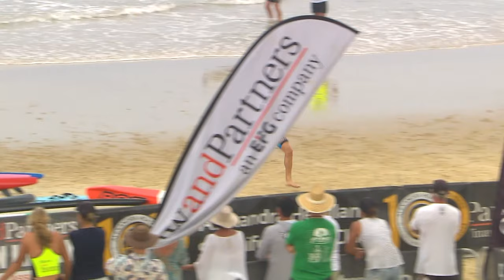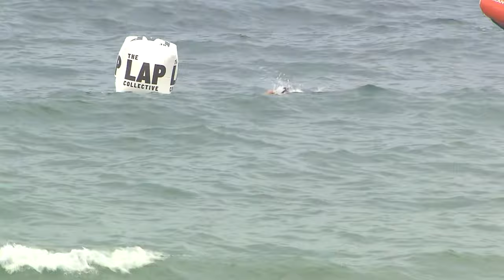2023 Shaw and Partners Hayden Kenny Classic Mixed Taplin Final